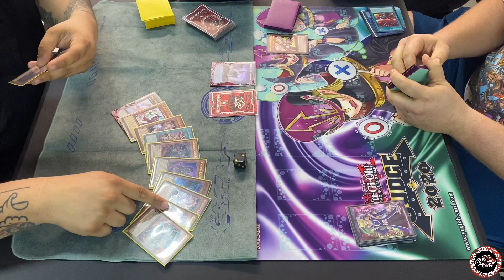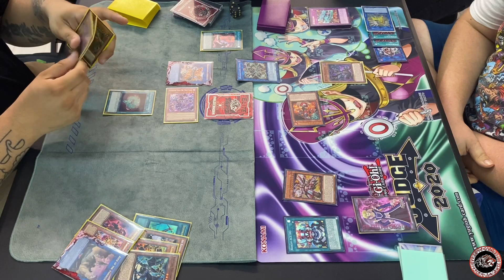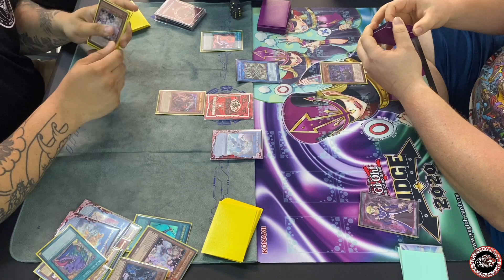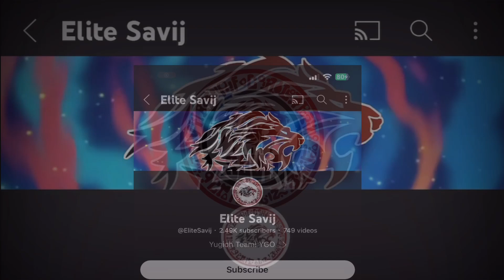Eddie’s Vanquish Souls Vs Rescue Ace! |Yu-Gi-Oh!| Live Match! Local Tournament!